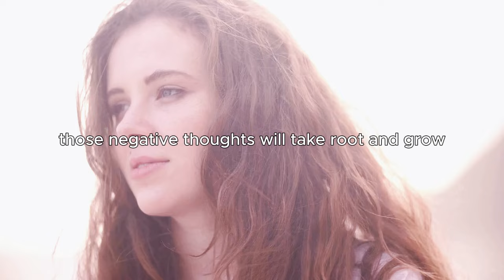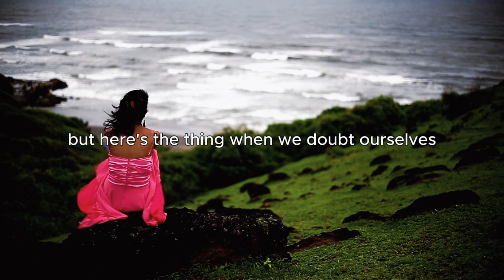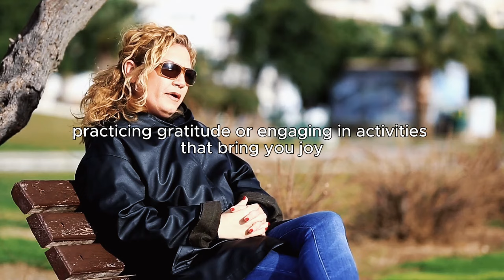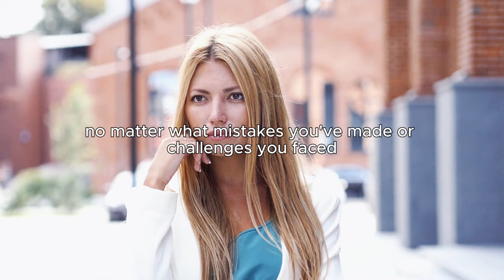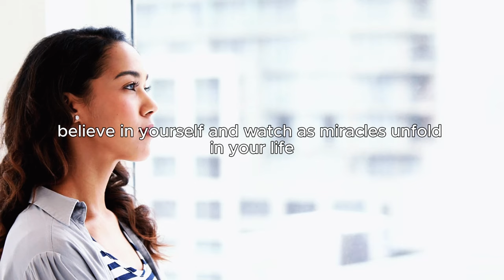5 Reasons Why You Should NEVER Doubt Yourself -- Louise Hay